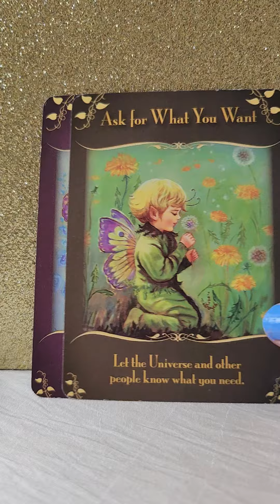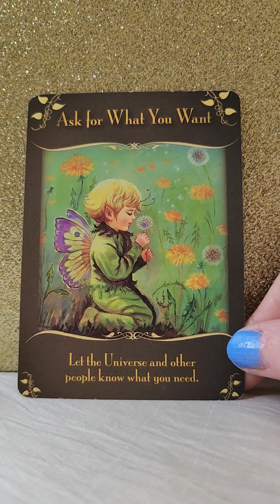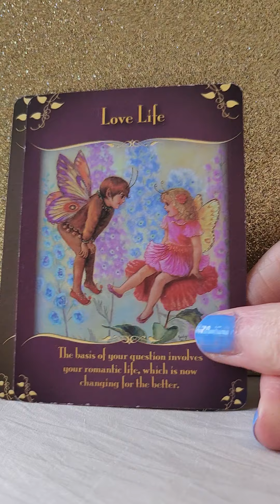Daily Angel Reading Thursday 29 August 2024 😇 Ask The Universe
💛 Magical Messages From The Fairies Oracle by Doreen Virtue